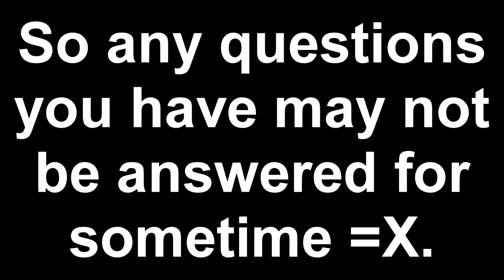Update video 6/25/11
So this has been a rather dead week for me. What does this mean? Oh no another huge hiatus! Nope! I've been busy this week with my friends, and the trend is continuing! Things should go back to normal next week =D